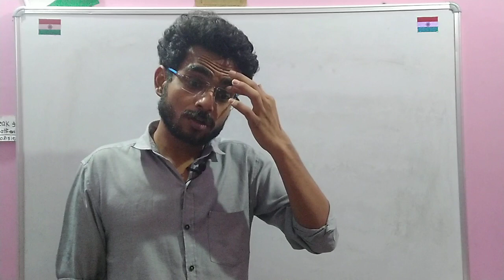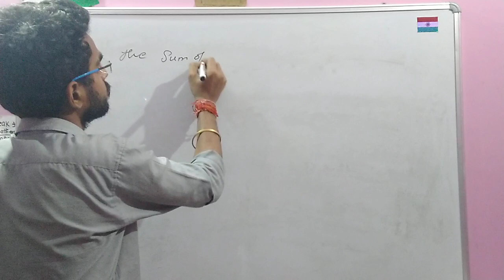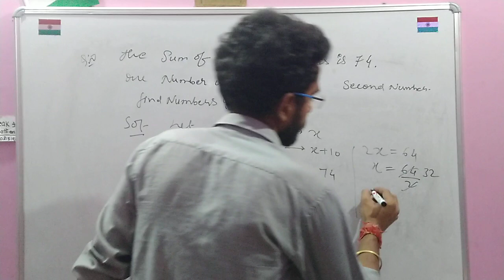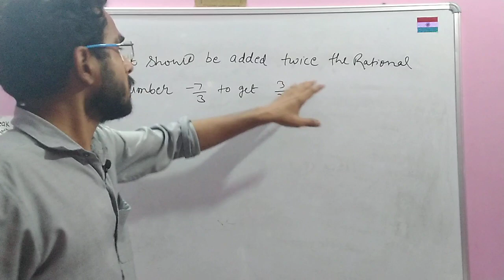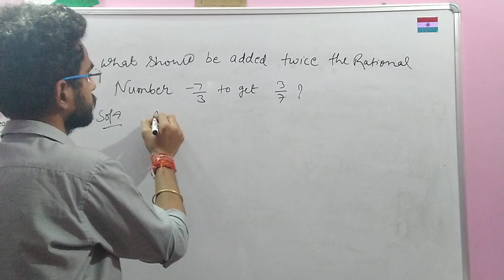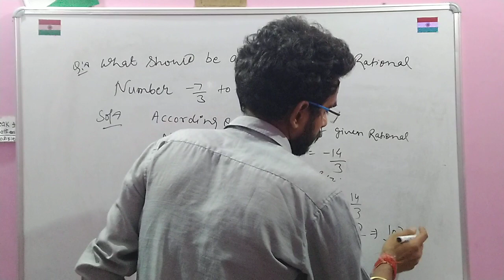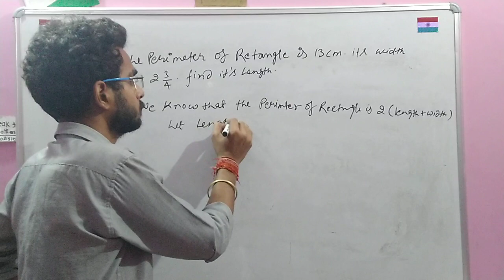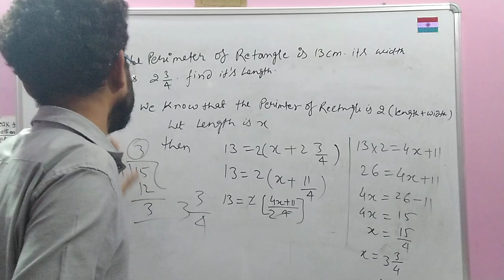Linear equation in one variable word problem.. NCERT linear equation word problem 2020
This is very important video for linear equation in one variable word problem..important question how we can solve the word problem of linear equation..